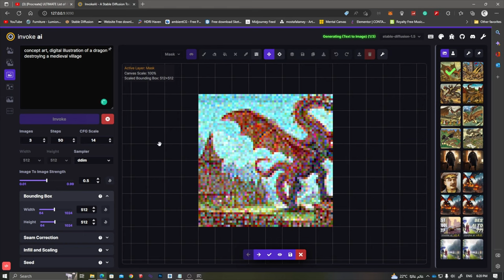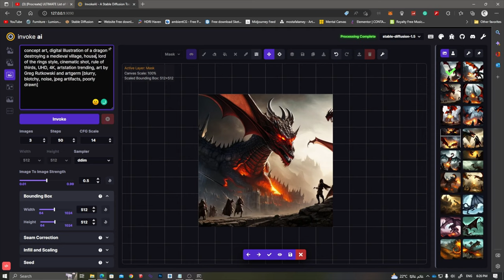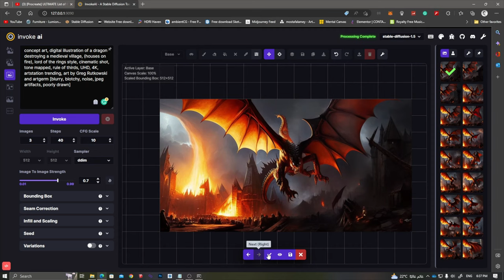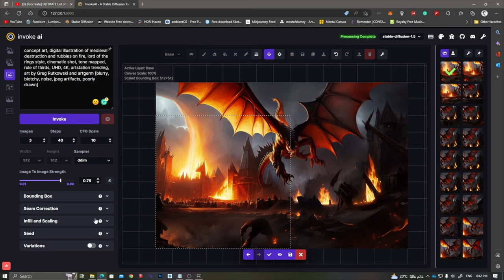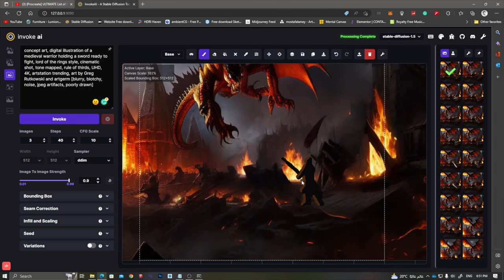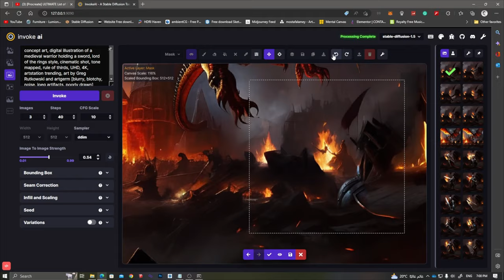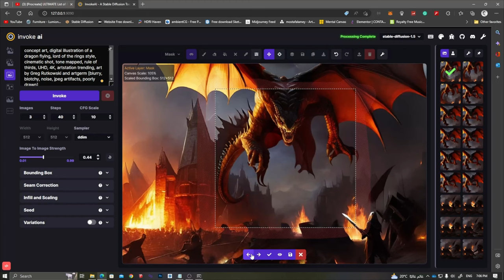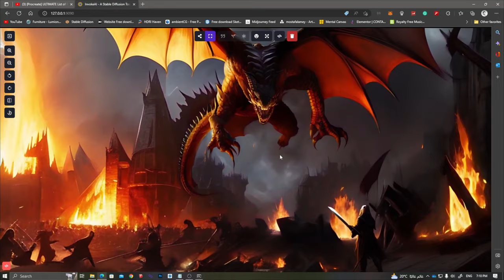Next Level Art Generator - Invoke AI (Stable Diffusion) - A Dragon Destroying a Village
In this video, I'm going to show you how to create an image with  @invokeai
A powerful AI-based generative design tool, InvokeAi is capable of producing stunning and unique designs that are both useful and creative.

InokeAI is a web ui for Stable Diffusion, I'm using the unified canvas feature which makes you create, outpaint and inpaint in one go.

For installation on your local PC watch the video by the amazing @Aitrepreneur

Stable diffusion, stable diffusion demo, stable diffusion model, stable diffusion ai, stable diffusion web UI, stable diffusion img2img, stable diffusion 1.5, stable diffusion vs midjourney